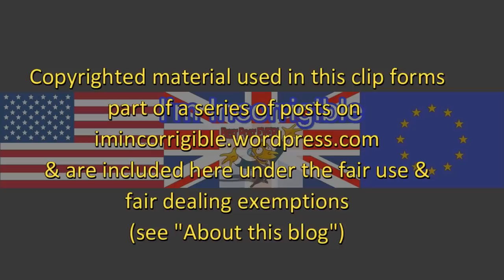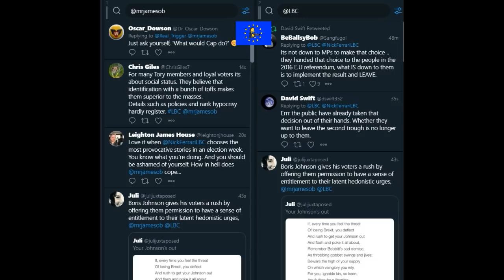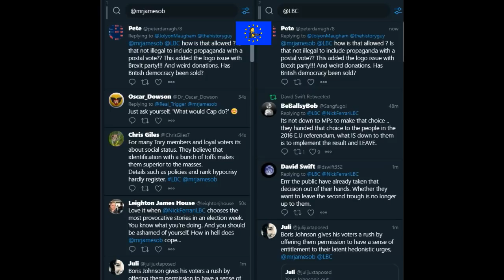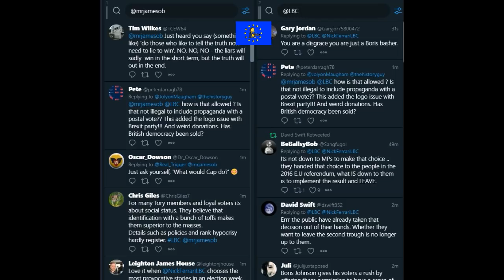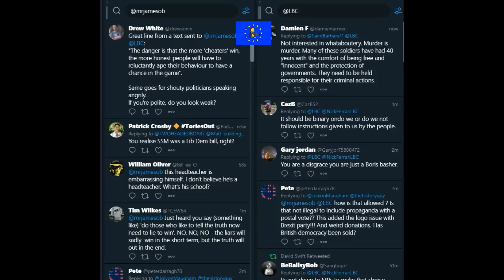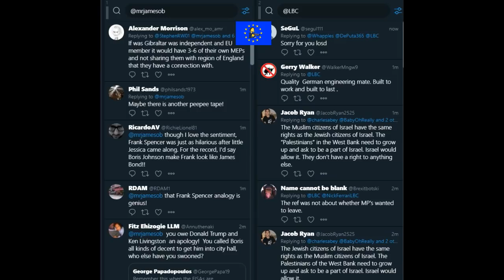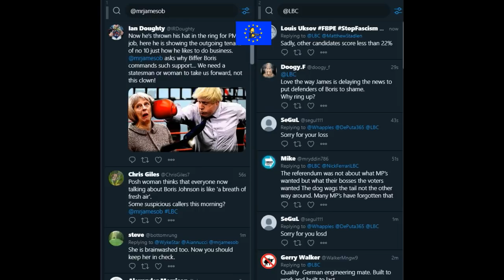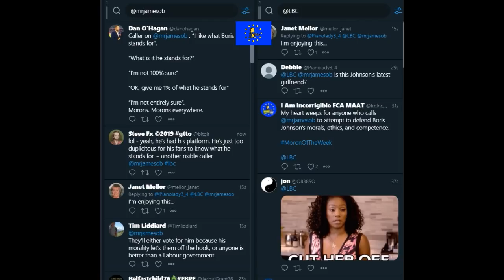Morons of the Week: James O'Brien vs Boris Johnson buffoons and a Brexit loony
James O'Brien 20-24 May 2019

IMPORTANT NOTICE: From Monday 9 April 2018 uploads will cease on this channel until further notice.